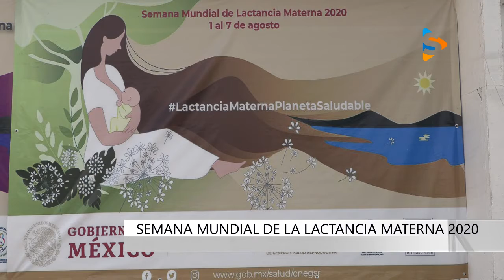LACTANCIA MATERNA PLANETA SALUDABLE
La semana mundial de la lactancia materna 2020, tiene como lema “Apoyar la lactancia materna contribuye a un planeta más saludable”, conozca los beneficios.